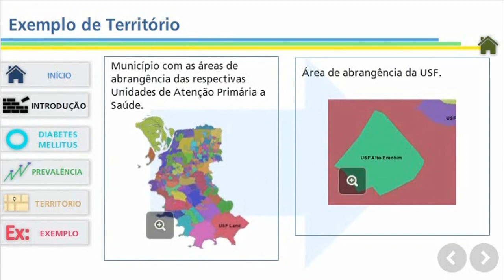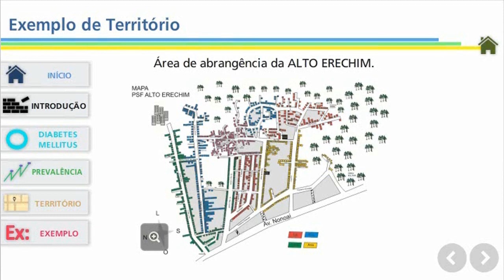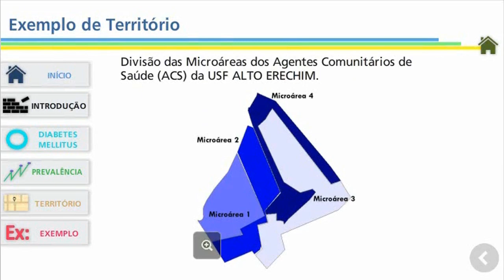Aula 2 – Módulo 1 - Vídeo aula Exemplo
Curso Autocuidado - Diabetes - para trabalhadores do SUS - público alvo: Agentes Comunitários de Saúde